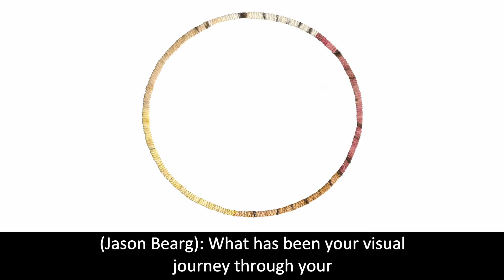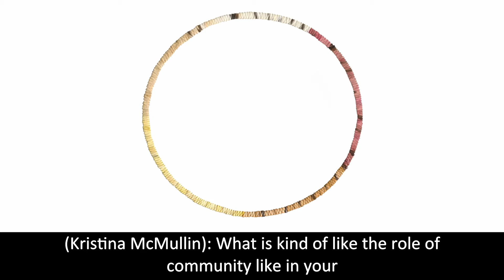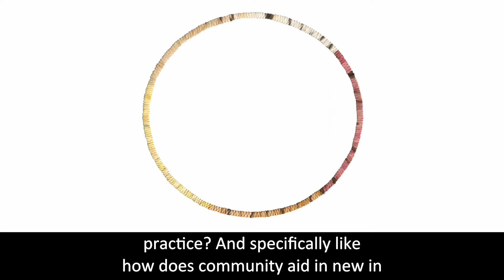TANGLED ART TALKS: VANESSA DION FLETCHER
Spurred by calls for disability justice and the desire for a more equitable and intersectional future, the disability arts movement is pushing forward with renewed political intention to disrupt conventional understandings of the arts.

Tangled Art + Disability and the AGO have formed a new partnership to showcase the possibilities of a world that honours access, disability and difference. We are excited to present videos by six artists from Tangled’s community that showcase their artistic practices in response to artwork in the AGO Collection.

Vanessa Dion Fletcher is a Lenape and Potawatomi neurodiverse Artist. Her family is from Eelūnaapèewii Lahkèewiitt (displaced from Lenapehoking) and European settlers. She employs porcupine quills, Wampum belts, and menstrual blood reveals the complexities of what defines a body physically and culturally. Reflecting on an indigenous feminist body with a neurodiverse mind Dion Fletcher creates art using composite media, primarily working in performance, textiles, video.

She graduated from The School of the Art Institute of Chicago in 2016 with an MFA in performance and York University in 2009 with a Bachelor of Fine Arts. She has exhibited across Canada and the US, at Art Mur Montreal, Eastern Edge Gallery Newfoundland, The Queer Arts Festival Vancouver, Satellite Art show Miami. Her work is in the Indigenous Art Centre, Joan Flasch Artist Book collection, Vtape, Seneca College, and the Archives of American Art. Vanessa is a 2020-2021 Jackman Humanities Institute fellow at the University of Toronto.